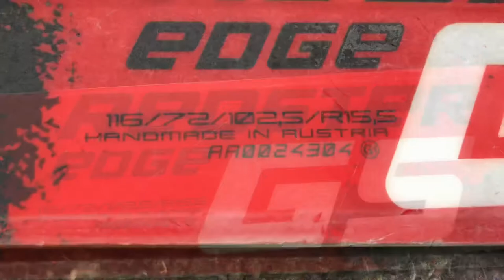Skistyling I Ski selber lackieren I DIY Ski Painting I Atomic Ski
Ich hab da mal meiner Ski umlackiert.